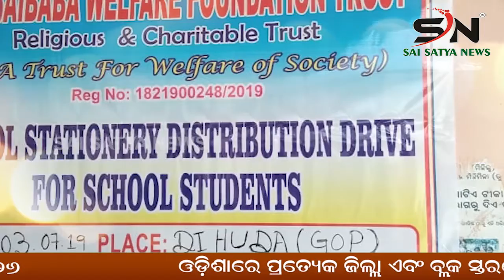GAJAPATI : ମୋହନା ଓ ଅଡବା ଥାନା ପୋଲିସ ଚଢ଼ାଉ କରି ୩ ଗୋଟି ଗାଡ଼ିରୁ ୨୨୫ କେଜି ଗଞ୍ଜେଇ ଜବତ |ODISHA |SN_NEWS